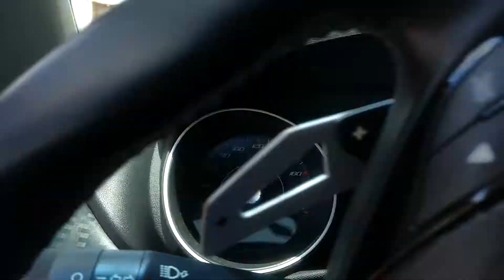Cidade de Itapecuru Mirim Maranhão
Itapecuru-Mirim é um município Brasileiro no Interior do Estado do Maranhão, Região Nordeste do Brasil. Em 2016, sua população foi estimada pelo IBGE em 67.104 habitantes, sendo a cidade mais importante da então Microrregião de Itapecuru Mirim e a 18ª maior cidade do estado.

O município é sede da Região de Planejamento do Baixo Itapecuru (Lei Complementar 108/2007).

História

Elevado à categoria de cidade em 1817 com território desmembrado de São Luís, Itapecuru-Mirim recebeu prêmio de cidade pela Lei Provincial nº 919 de 21 de julho de 1870.[6]

Geografia

O município de Itapecuru Mirim, situa-se na região centro oeste maranhense e na microrregião do Itapecuru, integrando-se a 6ª microrregião homônima como polo de desenvolvimento regional.

O município tem sua sede localizada a margem direita do rio Itapecuru, onde sua posição geográfica está na intersecção do paralelo 3°24 de latitude norte, com meridiano de 22°51 de longitude oeste de Greenwich.
Infraestrutura

Trânsito

Conta com inúmeras ruas e avenidas, destacam-se a avenida Brasil e Gomes de Sousa no centro comercial, Av. Benedito mendes- Caminho grande, Profº Antonio Olivio Rodrigues entre outras. O Serviço de educação prevenção e fiscalização é feito pela policia militar.

Rodovias

O município é cortado por duas importantes Rodovias. a BR-222 que passa pelo centro da cidade, onde se conhece como Avenida Brasil e a BR-135 no bairro do entroncamento que liga o interior a capital, São Luís, também em Itapecuru passa a ferrovia Estrada de Ferro Carajás.

Caema

Órgão responsável pela abastecimento da cidade. Atende a área urbana e o povoado entrocamento assim como outras localidades vizinhas. A captação é feita no rio Itapecuru e é distribuída.
Cemar

Esta instituição atende a Microrregião de Itapecuru Mirim através da subestação de distribuição de energia, atendendo a área urbana e rural. A cidade é sede da agência regional.
Bandeira de Itapecuru

Brasão de Itapecuru Mirim foi desenhado por Lourival Cruz Diniz, que, na época, trabalhava como Exator Federal no município, chefiando a Coletoria.
Religião

A religião com mais fiéis em Itapecuru Mirim é a Católica, com mais de 85% da população[7]. Também se encontram na cidade muitos credos de cunho protestante:
Igrejas pentecostais

    Igreja Evangélica Assembleia de Deus Missão
    Igreja Cristã Maranata
    Igreja Evangélica Assembleia de Deus
    Igreja Assembleia de Deus Ministério Madureira
    Igreja Pentecostal Monte Horebe
    Igreja Pentecostal Deus é Amor
    Igreja Batista Nacional
    Igreja Apostólica do Brasil
    Igreja Batista Apostólica Bethel
    Igreja Evangélica Pentecostal Portas Abertas
    Igreja Assembleia de Deus de Goiânia Ministério Cristo Para Todos
    Igreja Pentecostal Deus é vida
    Igreja Assembleia de Deus Ministério Nacional
    Igreja Nova Aliança